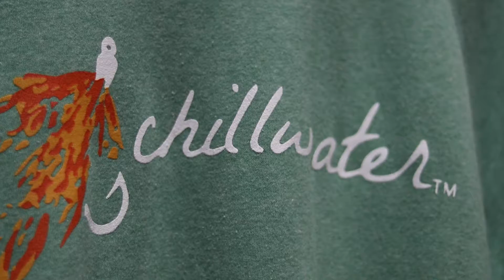Chillwater Commercial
Branson Evans, Malley Jones, Mallory Vaughn, McKennley White